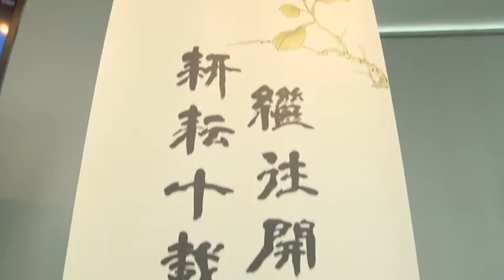桑格格讲座——“不曾想起，也从未忘记”